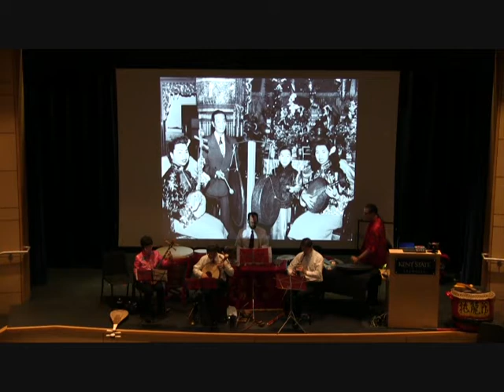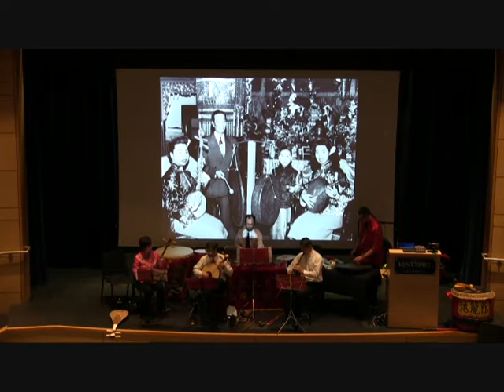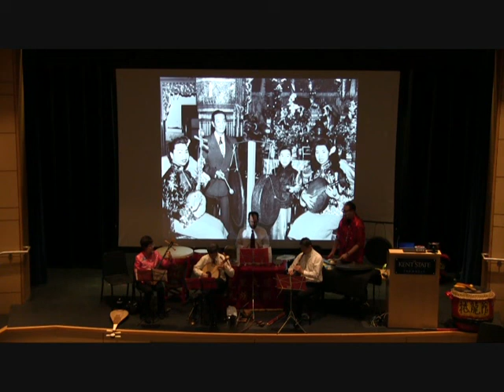Cantonese music: "Xian Hua Diao"《仙花调》/ "Qing Mei Zhu Ma"《青梅竹马》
A performance of a medley of two tunes from the tradition of Cantonese music (Chinese:  Guangdong yinyue, 广东音乐):  "Xian Hua Diao"《仙花调》(Fairy Flower Tune) and "Qing Mei Zhu Ma"《青梅竹马》(Childhood Sweethearts).  "Xian Hua Diao"《仙花调》, whose Chinese title was originally spelled《鲜花调》(Fresh Flowers Tune), is better known today as "Molihua"《茉莉花》(Jasmine Flowers), and "Qing Mei Zhu Ma"《青梅竹马》is credited to the Cantonese musician and composer Lü Wencheng (Cantonese:  Lui Man-sing, 吕文成, 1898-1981).

Performed by the Cleveland Chinese Music Ensemble of Cleveland, Ohio, United States, with guest artist Sifu Mark Lee Pringle of Coiling Dragon Chinese Kung Fu School in Girard, Ohio, United States.  This performance, which took place on Thursday, November 21, 2019 in the auditorium of Kent State University at Trumbull in Warren, Trumbull County, Ohio, United States, was part of a multimedia presentation entitled "The Musical Heritage of Cleveland, Ohio's Chinese Community" (企城唐人街歷史音樂會), which celebrated the 150th anniversary of the Chinese settlement of Cleveland, Ohio (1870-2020).

Personnel:
● Jay Xiao - xiao (箫, vertical bamboo flute)
● David Badagnani - yueqin (月琴, short-necked moon lute)
● Yan Ping Ye - qinqin (秦琴, long-necked fretted lute with plum blossom-shaped soundbox)
● Rob Hassing - percussion
● Mark Lee Pringle - percussion (guest artist)

The historic photograph projected on the screen behind the ensemble shows restaurateur and business leader Tong Y. Chin (c. 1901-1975), the successful owner of Chin's Red Dragon restaurant at 3048 St. Clair Avenue in Cleveland, Ohio, United States, who also served for many years as the president of Cleveland's On Leong chapter, joining three of Jack Jong Lee's children (Mary, Andy, and May) in contributing music to the celebration of the 1954 Chinese New Year, at the headquarters of the Cleveland chapter of the On Leong Chinese Merchants Association, located on Rockwell Avenue in Cleveland, Ohio, United States, c. February 3, 1954.  The Cleveland Chinese Music Ensemble's performance was an effort to recreate the sound of the music played by this ensemble more than a half century ago, of which no recording survives.  Photo courtesy of the Cleveland Public Library Photograph Collection (thanks to Brian Meggitt, Photograph Collection Librarian).

Several of the percussion instruments used in this performance are historic instruments used by members of Cleveland's Chinese community since the early 20th century, and preserved for a century by the Cleveland chapter of the On Leong Chinese Merchants Association, in Cleveland's historic Rockwell Avenue Chinatown neighborhood; these instruments were used by the kind permission of Mr. Shao-Jia Huang of Cleveland Chinatown Development LLC, which manages the historic Rockwell Avenue Chinatown block.